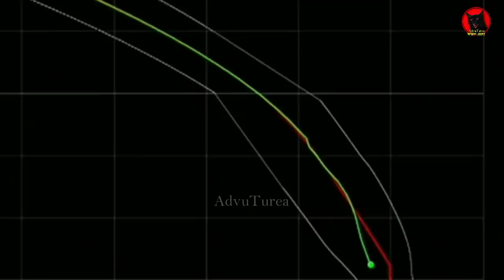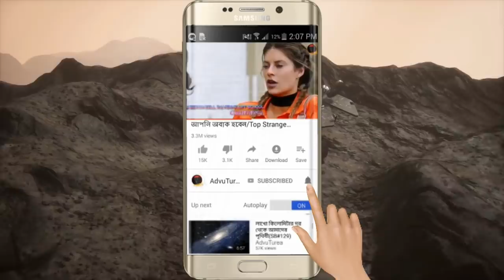আসলেই কি ল্যান্ডার বিক্রম খুঁজে পাওয়া গেছে? Chandrayaan 2 | Lander Vikram was Actually Found?